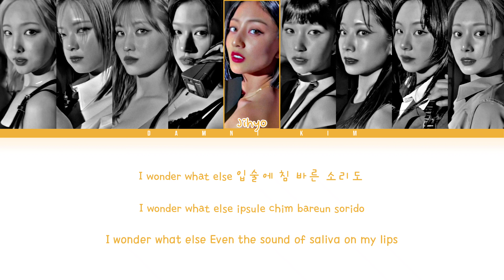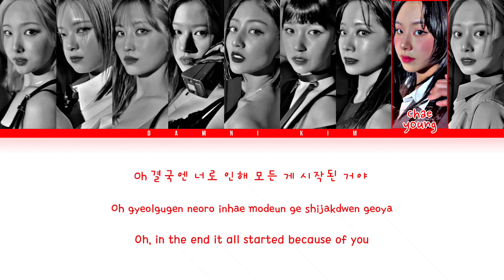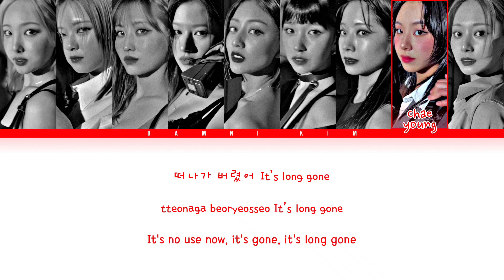TWICE (트와이스) - "Gone" (Color Coded Han/Rom/Eng)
Lyrics Credits:
Han:
Rom:
Eng:

This video is made to support the Artist

Reserved

트와이스
twice
talk that talk twice
트와이스 talk that talk
트와이스 talk that talk mv
트와이스 talk that talk lyrics
트와이스 talk that talk lyrics english
트와이스 talk that talk lyrics romanized
트와이스 talk that talk lyrics hangul
트와이스 talk that talk 가사
twice talk that talk mv
twice talk that talk lyrics
twice talk that talk lyrics english
twice talk that talk lyrics romanized
twice talk that talk lyrics hangul
twice talk that talk 가사
talk that talk mv
talk that talk lyrics english
talk that talk lyrics romanized
talk that talk lyrics hangul
talk that talk 가사
트와이스
twice
twice gone
gone
gone twice
트와이스 gone
트와이스 gone mv
트와이스 gone lyrics
트와이스 gone lyrics english
트와이스 gone lyrics romanized
트와이스 gone lyrics hangul
트와이스 gone 가사
twice gone mv
twice gone lyrics
twice gone lyrics english
twice gone lyrics romanized
twice gone lyrics hangul
twice gone 가사
gone mv
gone lyrics english
gone lyrics romanized
gone lyrics hangul
gone 가사
twice between 1&2
twice queen of hearts
twice basics
twice trouble
twice brave
twice when we were kids